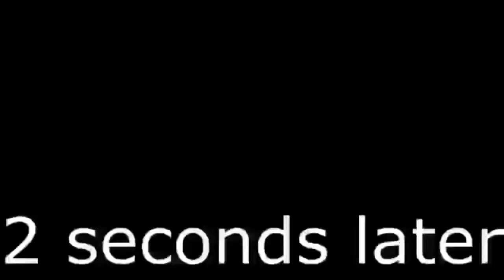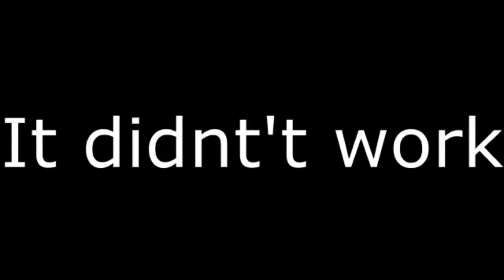Coronavirus the movie [the down fall]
The cringefall is finally here